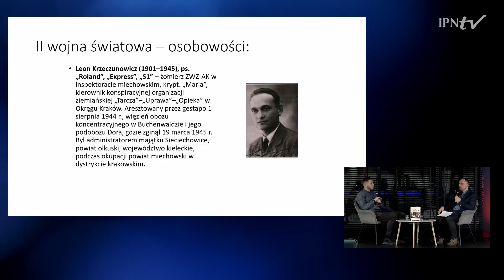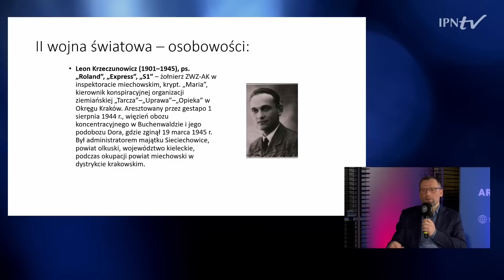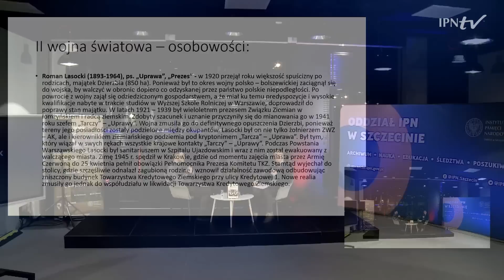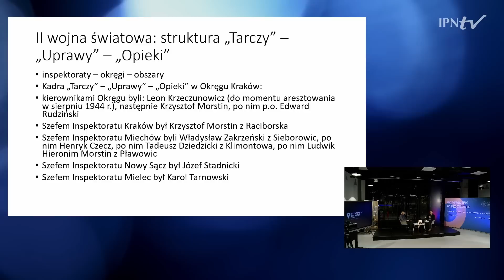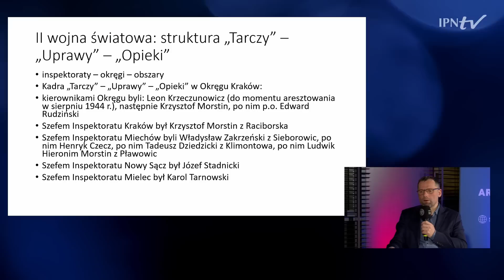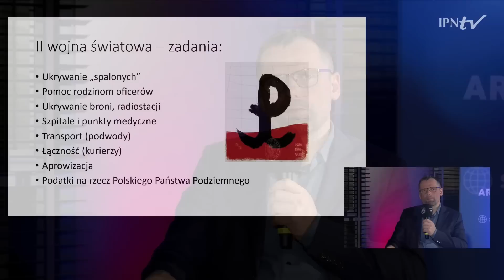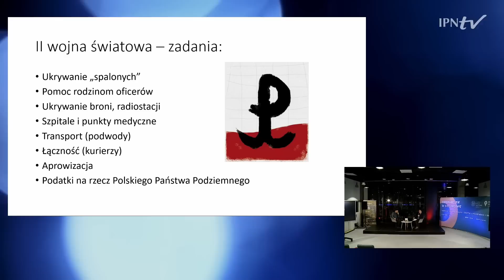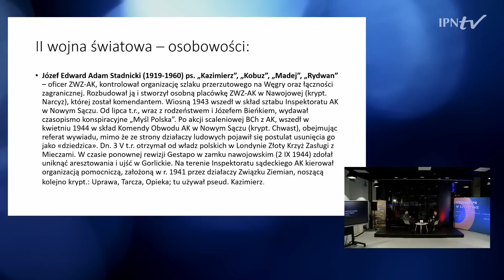Ziemianie wobec wojny - organizacja i działalność zrzeszenia „Uprawa”-Tarcza-Opieka-S1 [DYSKUSJA]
▶ Jakie było stanowisko ziemian wobec II wojny światowej❓ Czy jest możliwa walka bez zaplecza gospodarczego❓ 📺 OBEJRZYJ nasz program i DOWIEDZ SIĘ czym była akcja pod kryptonimem „Tarcza”- „Uprawa”-„Opieka”-„S1”❗

👥 Rozmowę z  dr. Marcinem Chorązki (Oddziałowe Biuro Badań Historycznych IPN w Krakowie) przeprowadzi  Maciej Frycz (Oddziałowe Biuro Edukacji Narodowej IPN w Szczecinie)

ℹ Produkcja: Oddział IPN w Szczecinie.
📢 Kolejne programy Przystanku Historia w Szczecinie na IPNtv w każdy czwartek o godz. 18.00.